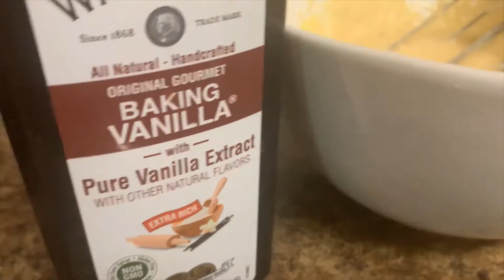কলার পিঠা_মেয়ের শখের পিঠা বানানো(৩ বছর)মাশআল্লাহ্‌_ খেলায় মজায় বিকেলের নাস্তা__Banana pitha